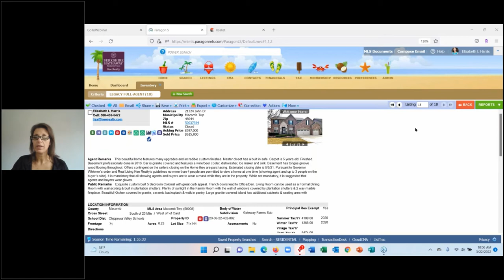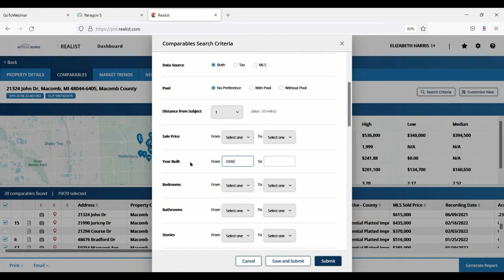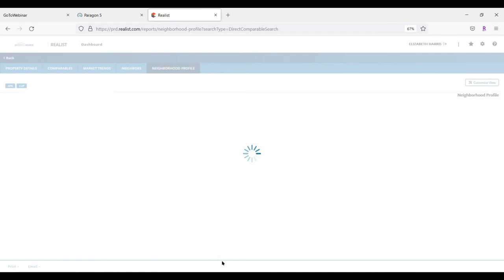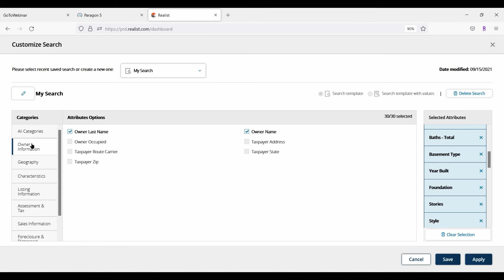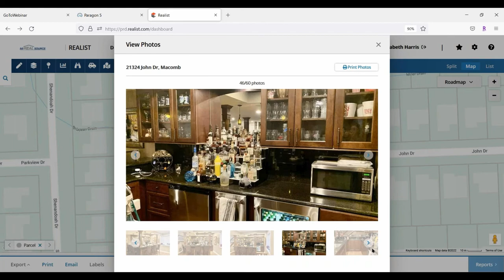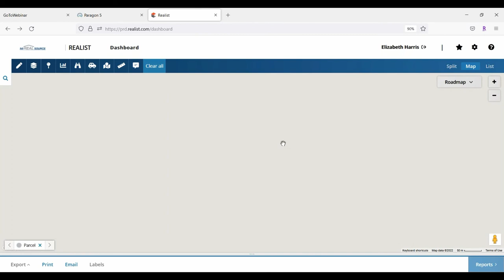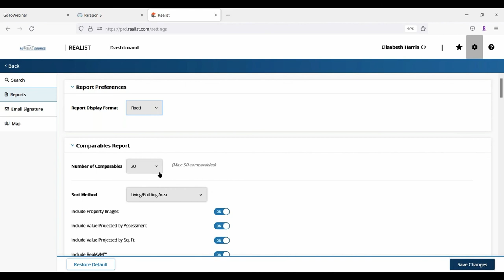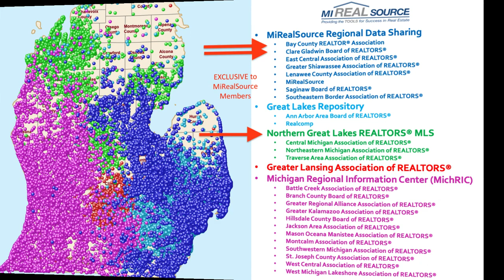Using Realist - The Public Records Database 03 22 22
Do you need to find comps for a property or research a property? Did you just sell a home and want to send out mailers? Lisa Harris, REALTOR® and MiRealSource Trainer walks you through all these steps plus shows you all the great mapping tools to find what you're looking for.

Click on the chapters below to quickly find what you need.
04:13 Understanding the Property Detail Report
10:33 Pulling Comps for a Property
28:06 MarketTrends
29:24 Neighboring Homes Info
32:20 Neighborhood Profile
35:13 Generating your Comp Report
41:10 Searching for Records
58:53 Mapping Tools & Selecting Properties from the Map
1:19:45 Selecting Properties on the Map for Mailers/Creating Labels
1:26:33 Creating your Preferences